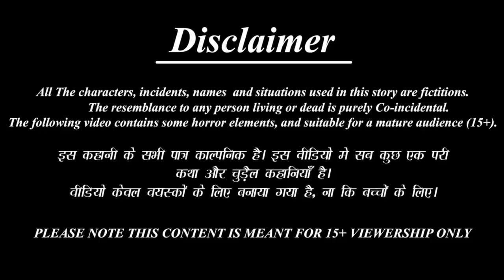बिना टमाटर की सब्जी | Tamatar Ki Sabji | Saas Bahu | Hindi Kahani | Moral Stories | Bedtime Stories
cartoon story
cartoon animation
cartoon english
cartoon in english
english cartoon
cartoon stories
story cartoon
hindi cartoon story
cartoon maker
cartoon books
comics english story
english comic stories
comics short story
online cartoon maker
cartoon creator
cartoon stories in english
how to make a cartoon
comic book story
cartoon animation maker

short comic stories in english
cartoon videos story
short story comics in english
cartoon storybook
cartoon story in hindi new
cartoon story book
cartoon story books
story books cartoon
animation story in hindi
cartoon story in hindi no copyright
short cartoon story in hindi

cartoon video editing app
cartoon story maker
cartoon maker app download